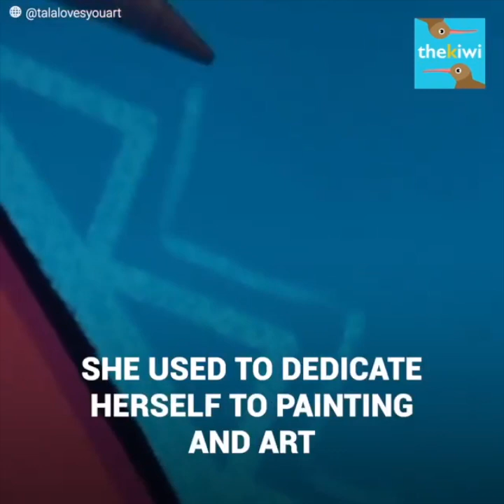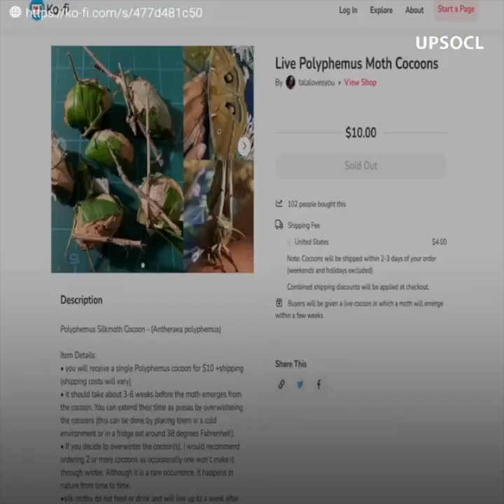She created controversy by cutting a caterpillar cocoon open but she had an explanation for doing so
Tala owns her own silk moth farm. She amazes her hundreds of fans every day with the videos she records of the little insects.
However, one day, she sparked controversy after she cut open the cocoon of one of these silk moths. The video went viral, however, she didn't do it for the "likes" but because it was completely necessary.